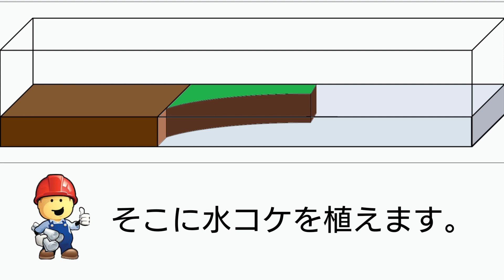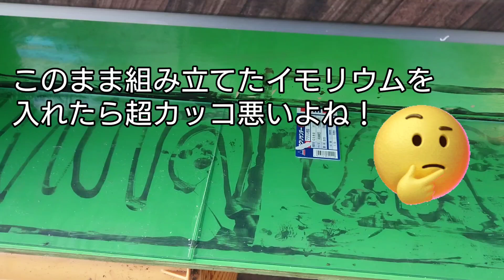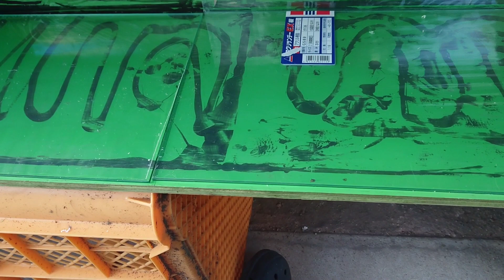【アカハライモリ】ぶっ壊す！まだ完成して１週間だよ🤔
今回は完成したばかりの爬虫類ケージをぶっ壊します😅
そして新たなる構想の為に改良することにしました💪😤

ミシシッピニオイガメ水槽、邪道レイアウトの歴史

ミュージシャン: Rook1e
ミュージシャン: ASHUTOSH